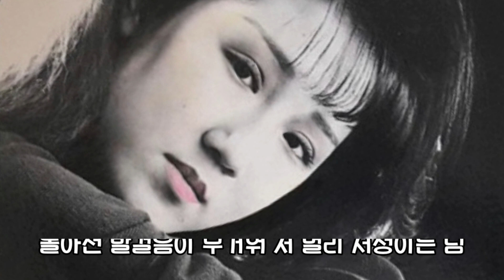가벼운 눈웃음 만으로 - 최경란(1988)까치엄지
최경란 - 이제 알았는데